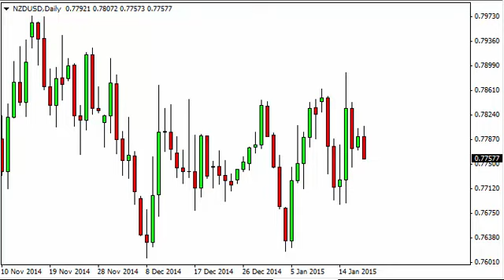NZD/USD Technical Analysis for January 20 2015 by FXEmpire.com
- January 20 2015 currency daily technical analysis for the NZD/USD pair. Forex Technical Analysis Forex Fundamental Analysis and Forex Brokers on FX Empire